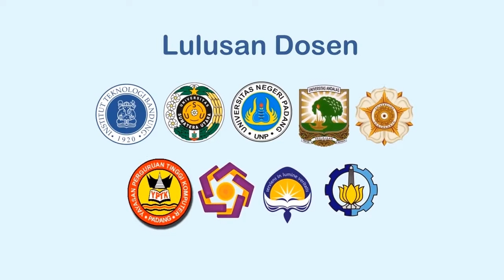STT DUMAI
Kampus pertama terakreditasi B di dumai...prodi Teknik Infomatika